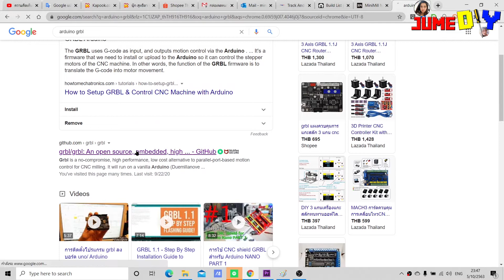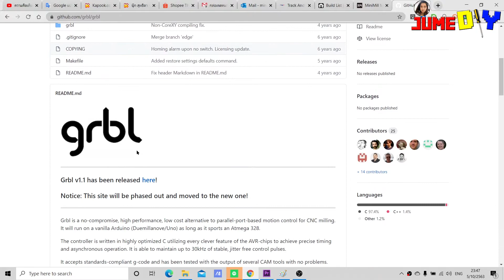ความสำคัญของ บอร์ด Arduiuno สำหรับงานประกอบ CNC ด้วยตัวเอง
ความสำคัญของ บอร์ด Arduiuno สำหรับงานประกอบ CNC ด้วยตัวเอง หรือ DIY CNC
สำหรับเพื่อนๆที่ต้องการประกอบเครื่อง CNC ด้วยตัวเอง